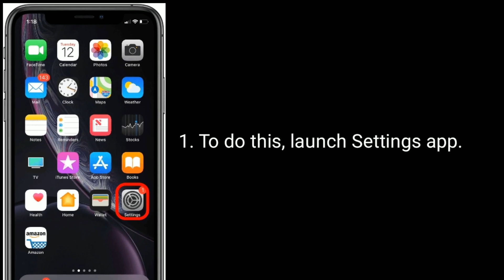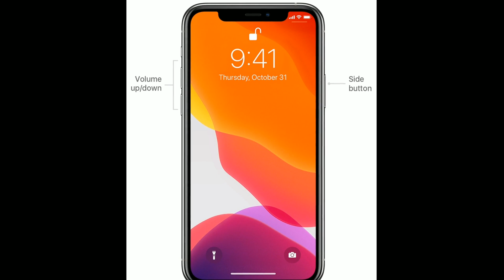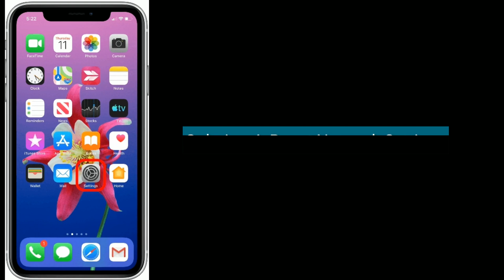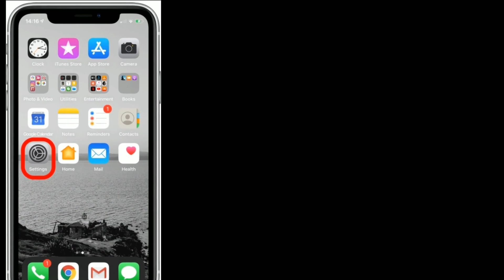iOS 15.4: Spinning Wheel Icon Next to Wi-Fi on iPhone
How to fix spinning wheel icon next to Wi-Fi symbol, iOS 15 spinning wheel icon near Wi-Fi on iPhone 8 and 8 plus.